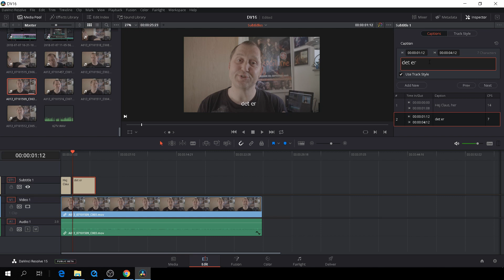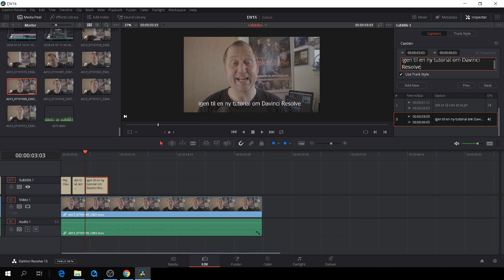Davinci Resolve Tutorials Episode#13 "SUBTITLES"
This is  Duke Denver Film New Tutorial Series about editing and color grading with Blackmagic Design's Davinci Resolve 15' .